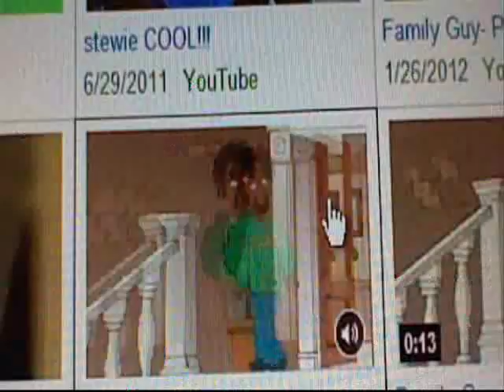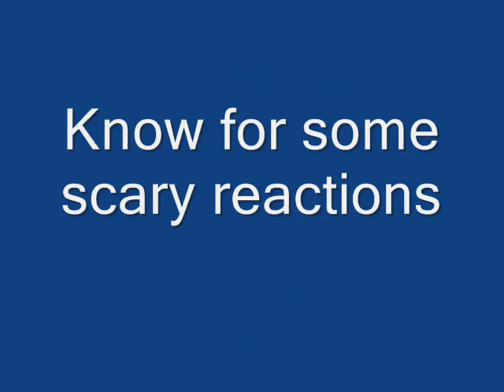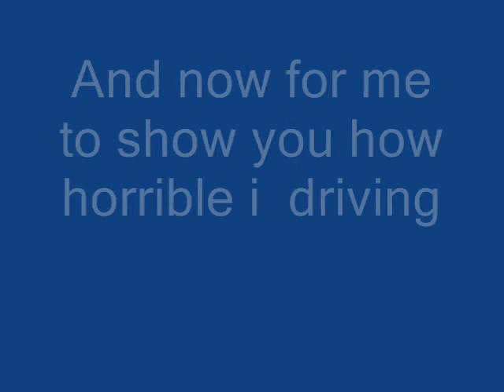My old class room and friends old vide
This is the class room I graduated in I was having hard times in the other parts of the school so this is were my life changed hope u enjoy